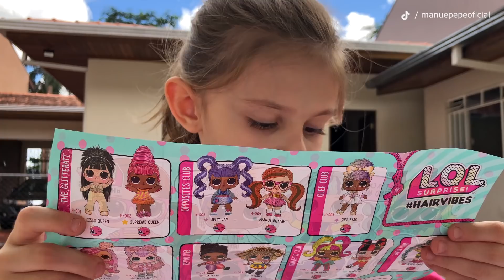Brincando com LOL HairVibes vs LOL Boys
Manu está brincando no quintal, mas o Pepê quer bagunçar tudo.
O que será que vai acontecer nessa histórinha que tem LOL Hairvibes, LOL Boys e muita diversão?
Vamos ver?